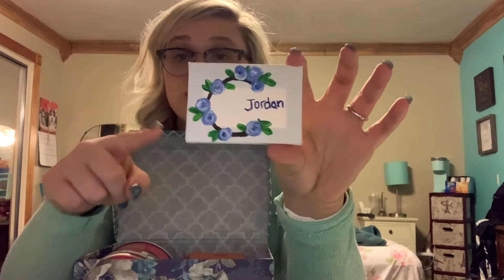Life update: getting engaged, what’s in my bridesmaid boxes, little on school